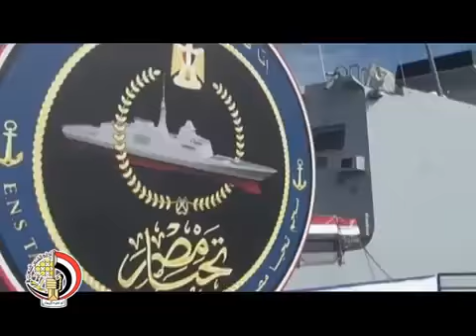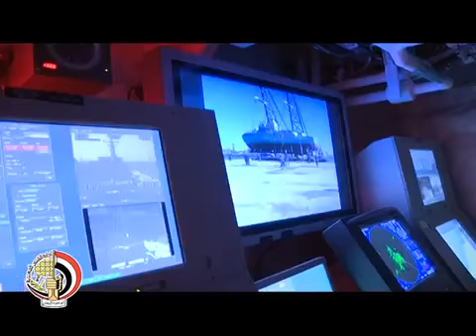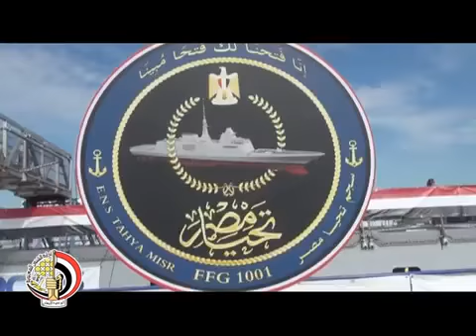الفريق أول صدقى صبحى يشهد الاحتفال بوصول الفرقاطة تحيا مصر وانضمام 8 مقاتلات اف 16